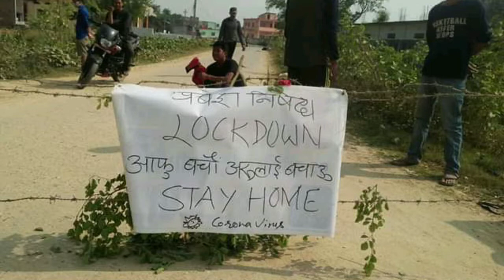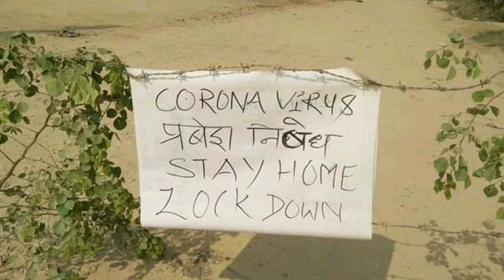नवलपरासीको बिभिन्न गाउँटाेलमा अपरिचित ब्यक्ति प्रबेश निशेध // UK NEWS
नवलपरासीको बिभिन्न गाउँटाेलमा अपरिचित ब्यक्ति प्रबेश निशेध

उमेश बि.क / नवलपरासी , १३ चैत

विश्वभर महामारीको रुपमा फैलीरहेको कोरोना भाइरस (कोभिड- १९)काे प्रभाव दिनानुदिन बढिरहेको अवस्थामा नेपाल उच्च जोखिमको सुचिमा रहेकोले पश्चिम नवलपरासीको बिभिन्न गाउँटाेलमा अपरिचित ब्यक्ति प्रबेश निशेध गरिएको छ।

कोरानाबाट बच्नका लागि सरकारले देशभर लकडाउन गरेपछि देशका अधिकांश सहर सुनसान देखिएको छ। गाउँघरका स्थानीयले लक डाउनलाई गम्भिर रुपमा नलिएपछि नवलपरासीका विभिन्न गाउँ टाेलका युवाले सडक नै बन्द गरेका छन् । ‘लक डाउनको पालना गरौं, आफू पनि बचौं र अरुलाई पनि बचाऔं’ भन्ने पाेस्टर ब्यानरसहित
सरावल गाउँपालिका वडा नं.२ मनरी गाउँका युवाहरुद्धारा अपरिचित व्यक्तिलाई प्रवेश निषेध सहित गाउँ प्रवेश नाकाहरुमा तारवार सहित वाटाे बन्द गरिएकाे सुशान्त शर्माले जानकारी दिनुभएको छ।

युवाहरुद्धारा अपरिचित व्यक्तिलाई प्रवेश निषेधमा सरावल गाउँपालिका वडा नं. २ अहिराैलि,  मनरी हेल्थपाेस्ट अगाडि , मनरी गाउँ ,बासा जाने बाटाे ,परासी जाने बाटाे लगाएतकाे बाटाेमा तारवार सहित वाटाे बन्द गरिएकाे छ ।

त्यस्तै जभाभावी सवारी चलाउने र गाउँ बाहिरका मानिसहरुको चहलपहल बढेपछि सुस्ता गाउँपालिका ३ रेवारेता तथा सुस्ता गाउँपालिका वडा नं. ५ मा अवस्थित शिवशक्ति युवा क्लब सकरदिनहीकाे युवाहरुद्धारा अपरिचित व्यक्तिलाई प्रवेश निषेध भाटा तेर्साएर तारवार सहित वाटाे गरिएको छ।

विदेशबाट आएका आफन्तीलाई क्वारेन्टाइनमा पठाउने र जनचेतना जगाउने काम सडक नै बन्द गरेपछि सवारीसाधन सञ्चालन हुँदैन् ।’ जिल्लाको विभिन्न स्थानमा युवाहरुले घर भित्र बस्न, सरकारको आहृानको पालना गर्न र रोगबारे जनचेतना जगाउन लागि परेका हुन् ।

काेराेनाकाे कहरबाट वचन तथा अपरिचित ब्यक्तिकाे लागि गाउँमा प्रबेशकाे लागि चालिएको याे कदम केहि सकारात्मक देखिए पनि बिरामी परेको ब्यक्तिलाई अस्पताल पुर्याउन तथा एम्बुलेन्स अावतजावतमा याे ठुलाे बाधा बनेकाे तिलाैलिबासी जितेन्द्र हरिजनले अाप्पति ब्यक्त गर्नुभएको छ।